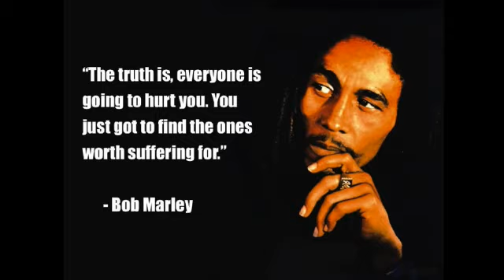鮑勃·馬利 藝人